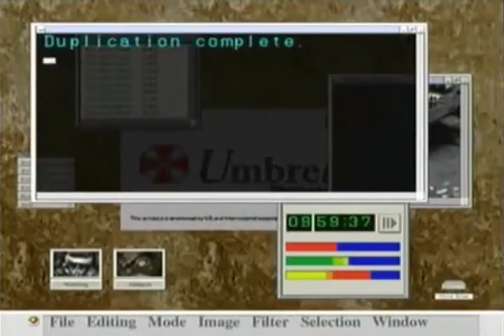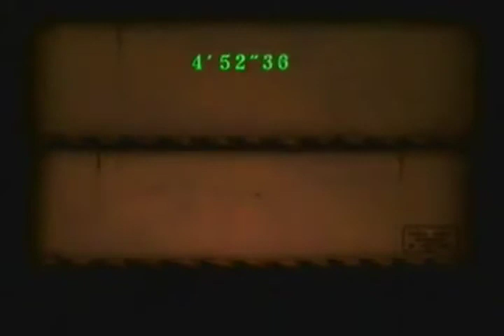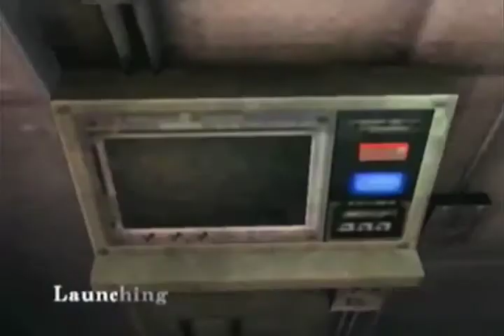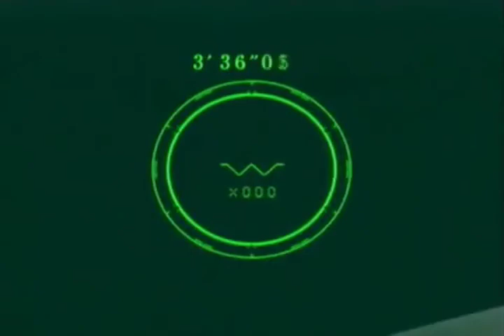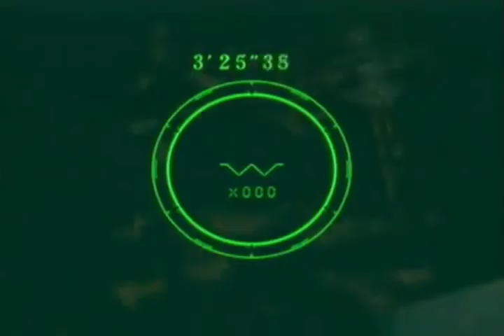Resident Evil CODE: Veronica X (The Montage)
Next up for montages, we have one of the creepier and weirder Resident Evil games out there. That game being CODE: Veronica X.

GlidetheCat joined me for this epic run which tested my endurance because with the exception of the free midway save I did not save once. So thus, if I had died, then it would mean having to redo all of that disc over again.

A lot of you haters hated this longplay of the game that I worked hard on. I mean, seriously. A 2-part run of this game with no saving apart from the free save midway through? As well as getting the rank that I deserved at the end?

Seriously, you can't please some people no matter what you do...

ANYWAY, here's some of the commentary highlights from the run. And of course, it was difficult to find all the "best" moments. I really, really hope people enjoy these montages, because otherwise it would've been all for nothing...